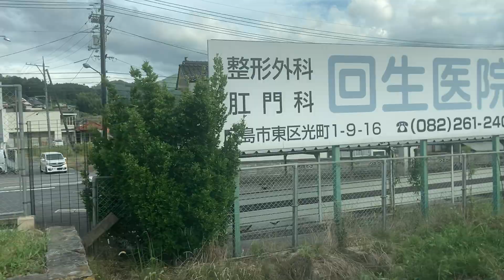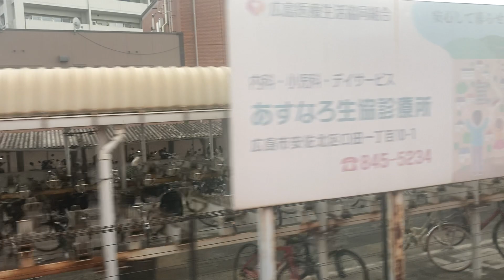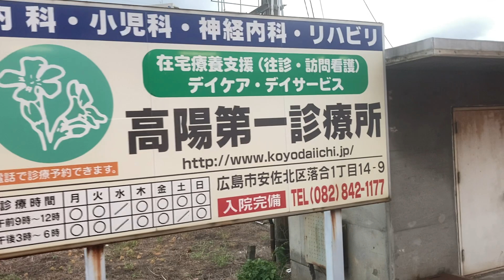快速みよしライナー(キハ47)車窓 三次→広島/ 芸備線 三次1609発(広島行)